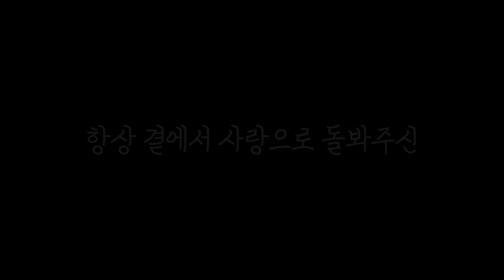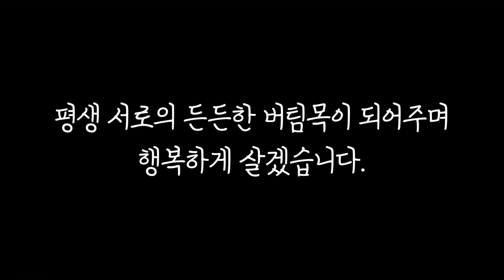모두를 울린 결혼식 식중영상, 결혼을 앞두신 분들 필수시청!